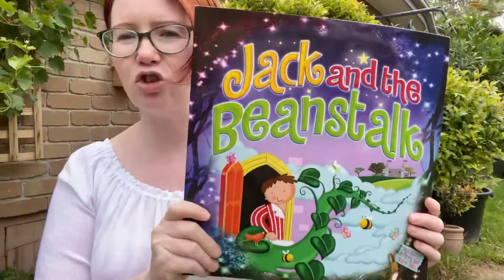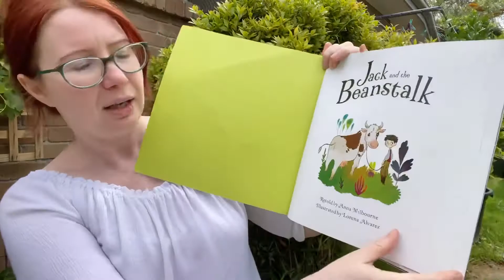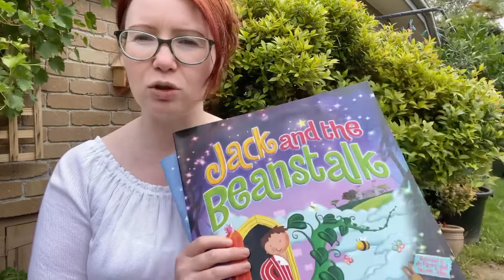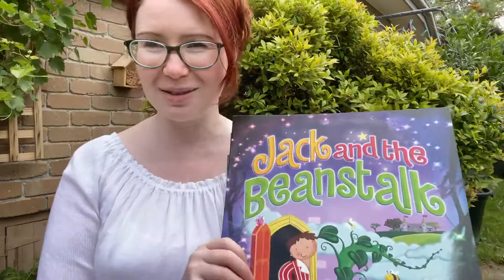Why read 3 versions of the same book during circle time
Different versions of the same story allow children to compare the stories, illustrations and details of the printed text. Great for cognitive and language development

Kate